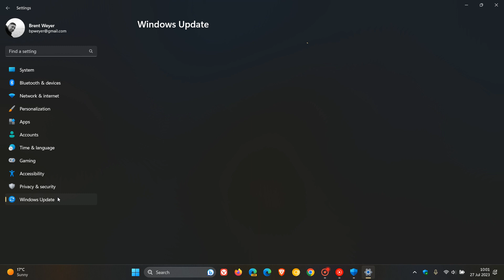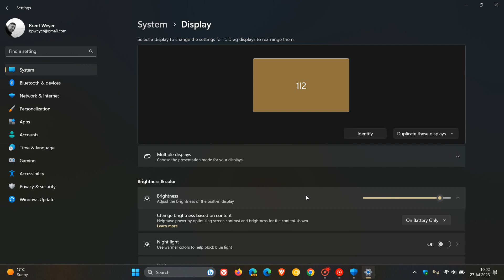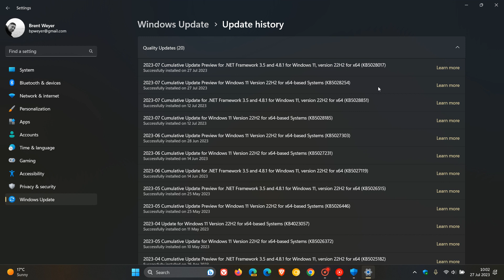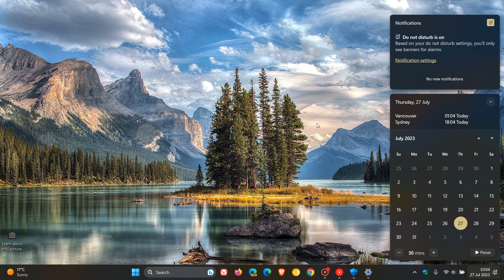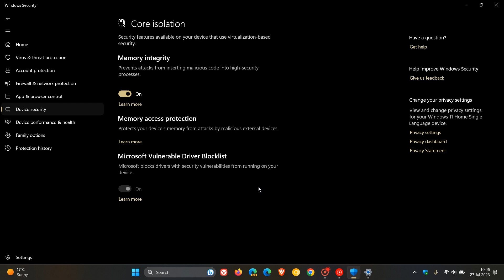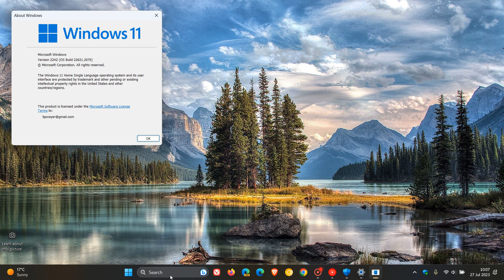Windows 11 22H2 update KB5028254 released with 1 New feature and Bug fixes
This latest optional update for July 2023, affects the Handwriting Software Input Panel (SIP), the Handwriting Engine and the Handwriting Embedded Inking Control, includes brightness improvements, display and audio fixes, addresses an issue that affects Widgets and VPN fixes. We also get numerous other bug fixes and the update pushes Windows 11 22H2 to Build 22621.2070.